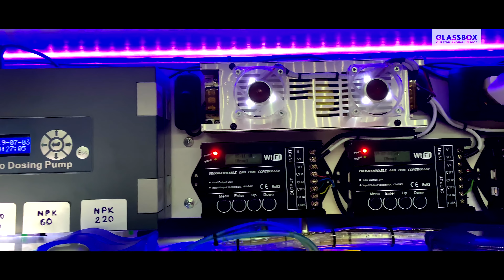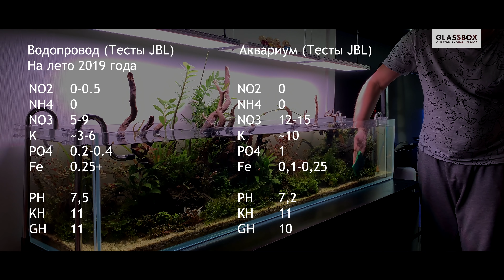Аквариум и интерьер 6: 220 литров без обслуги. Его боли и будущее.